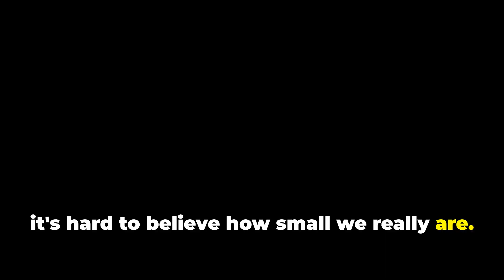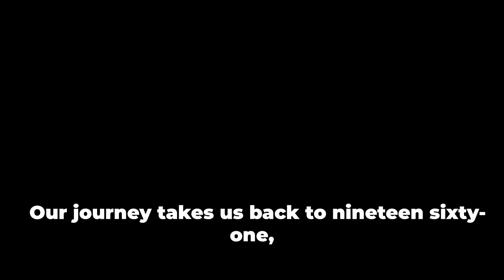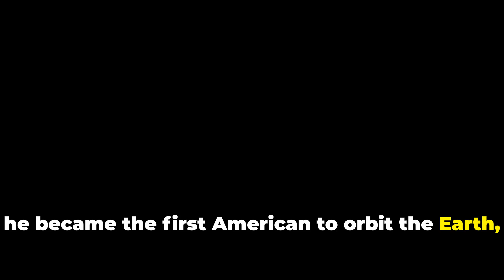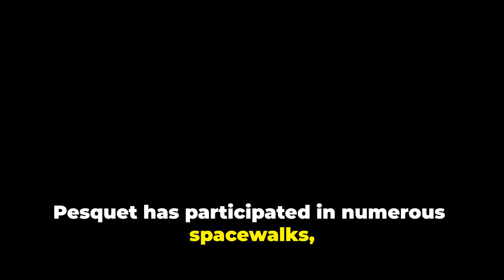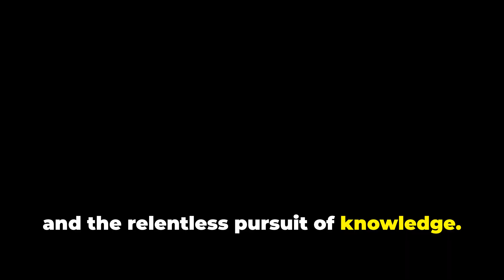Top 10 Iconic Astronauts Do you know about these ten astronauts who conquered the space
Top 10 Iconic Astronauts Who Pushed the Boundaries of Space Exploration

Explore the remarkable journeys of ten astronauts who shaped the course of space exploration. From Yuri Gagarin's pioneering flight as the first human in space to Neil Armstrong's historic Moon landing and Valentina Tereshkova's trailblazing journey as the first woman in space, these individuals have left an indelible mark on history. Discover their awe-inspiring achievements, from John Glenn's orbital flight to Sally Ride's groundbreaking role as the first American woman in space. Delve into the stories of modern astronauts like Chris Hadfield, who captivated the world with his insights from the International Space Station, and Christina Koch, who set records with her extended stay in space. Join us in celebrating these visionaries who continue to inspire future generations with their courage and dedication to exploring the final frontier

These remarkable astronauts exemplify courage, perseverance, and scientific curiosity in their quest to explore the final frontier. Their achievements have not only expanded our scientific knowledge but also inspired millions around the world to dream of exploring the cosmos. Join us in celebrating their enduring legacy as pioneers of space exploration and champions of human achievement